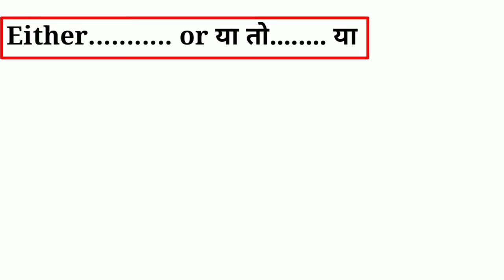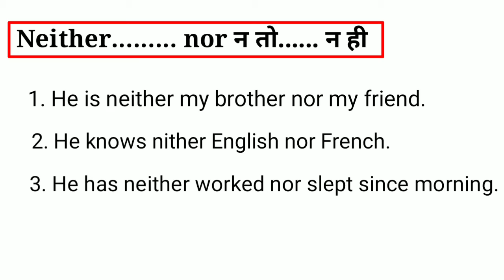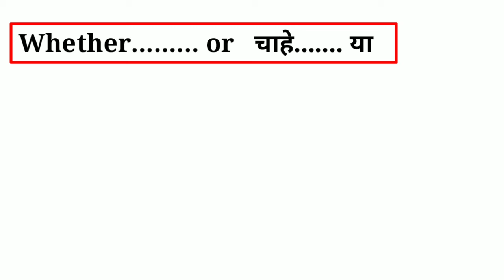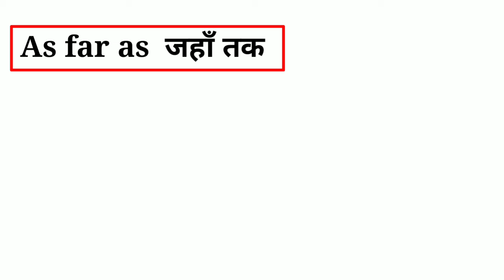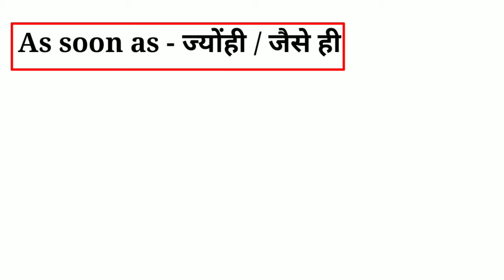Conjunctions in English Grammar l All conjunctions in detail l